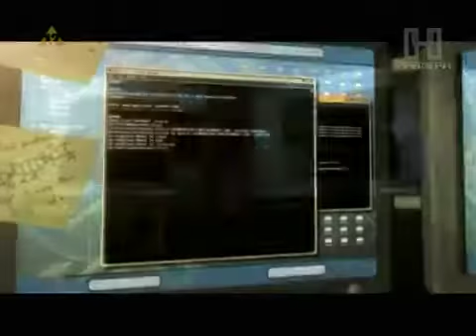Fresh Air-F.E.A.R. 2: Project Origin [Hyper.pl]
F.E.A.R. 2: Project Origin
Monolith Productions / CD Projekt
PC